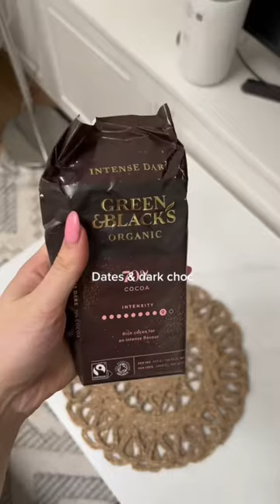What I eat in a day - high protein and balanced to feel my best ✨fdoe